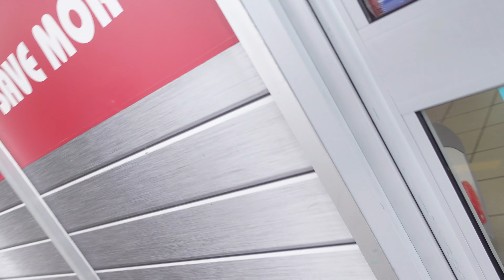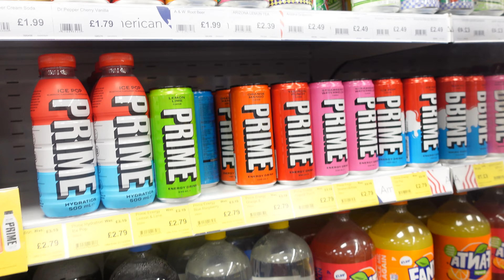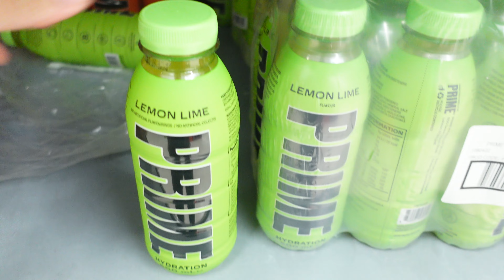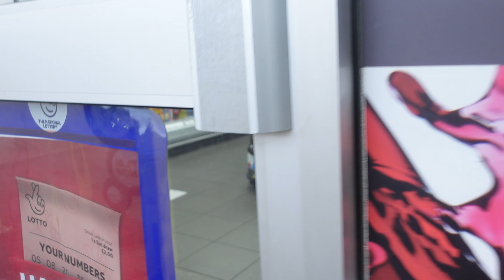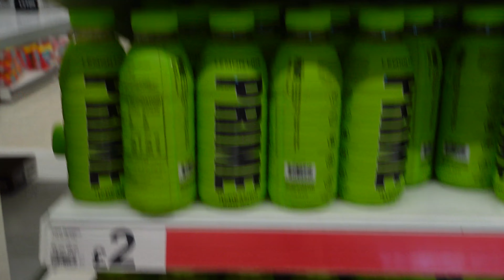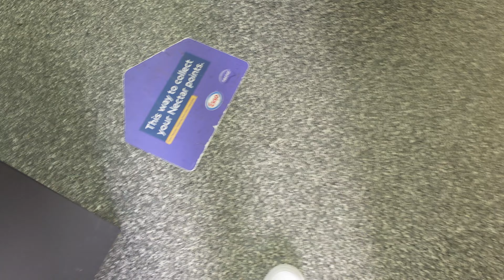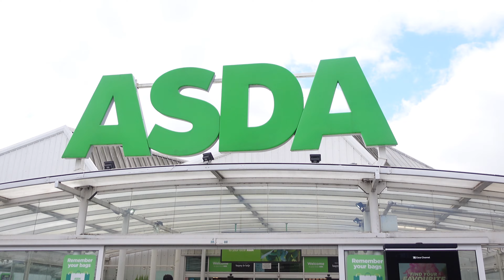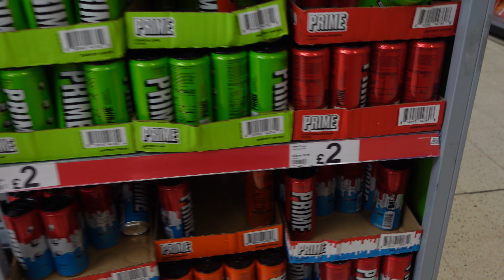HUNTING FOR ORANGE PRIME HYDRATION FOR 24 HOURS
FINDING ORANGE PRIME HYDRATION FOR 24 HOURS